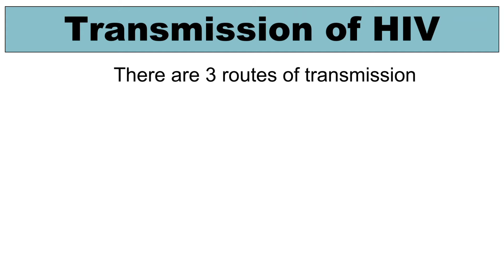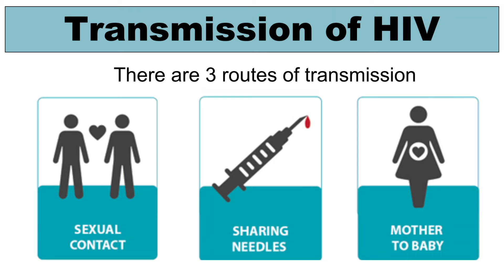Transmission of HIV | AIDS